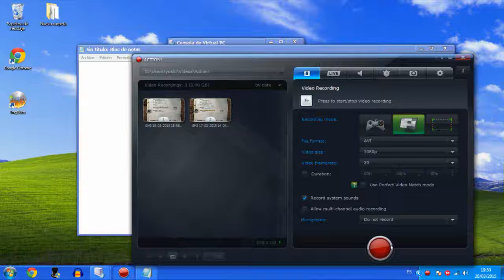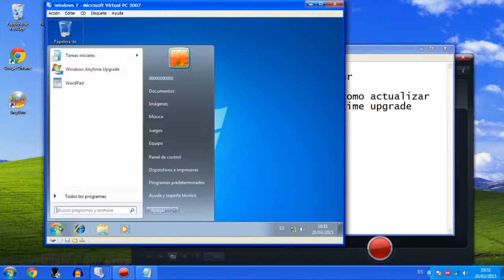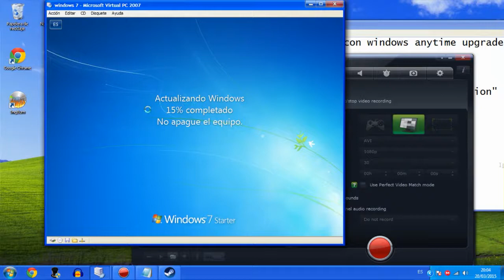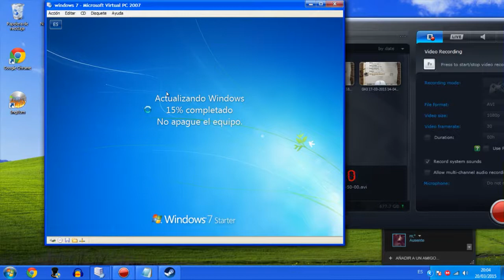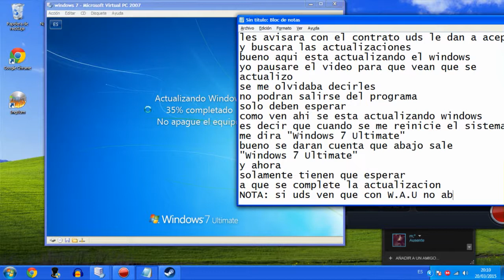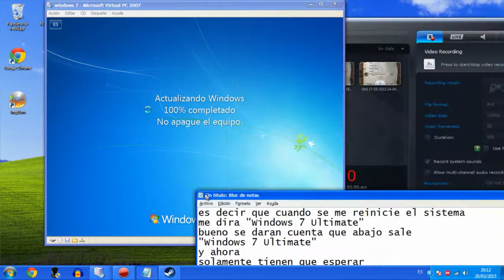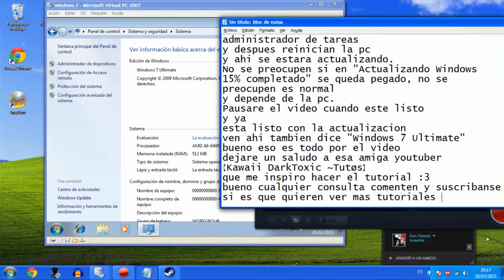Actualizar Windows 7 starter a ultimate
Serial: FJGCP-4DFJD-GJY49-VJBQ7-HYRR2

Hechenle un vistazo :3